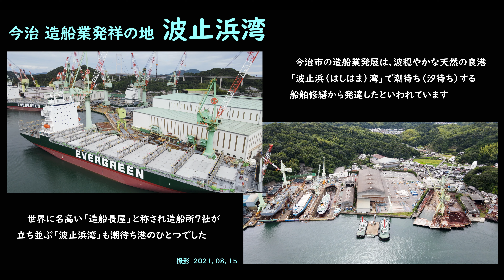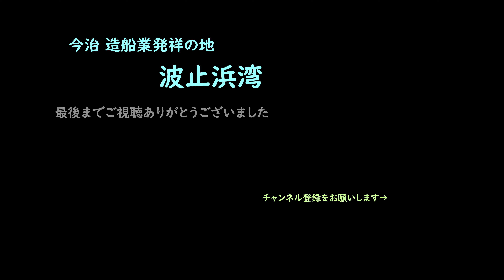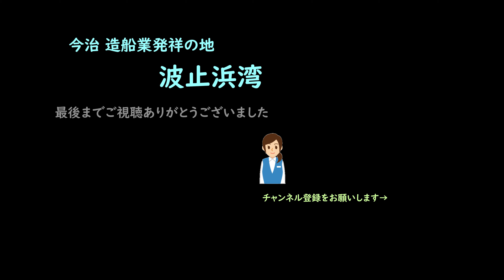空撮 今治造船（株）を筆頭に今治の造船業発祥地 「 波止浜湾 」 えひめ丸入渠中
今治市の造船業発展は、波穏やかな天然の良港「波止浜（はしはま）湾」で潮待ち（汐待ち）する船舶修繕から発達したといわれています。当時の船の航行は潮や風に大きく影響を受けたため、日本海や瀬戸内海の各地には潮待ち、風待ちの港が数多くありました。
　世界に名高い「造船長屋」と称され造船所が７社立ち並ぶ「波止浜湾」も潮待ち港のひとつでした。筥潟（はこがた）湾とも呼ばれるこの港には、来島海峡の急潮を航行する船が潮待ちで数多く立ち寄りました。その間に修理を行ったことから、船舶修繕を中心に今治市の造船業が発展したといわれています。(今治市HP)
「　えひめ丸　」入渠中